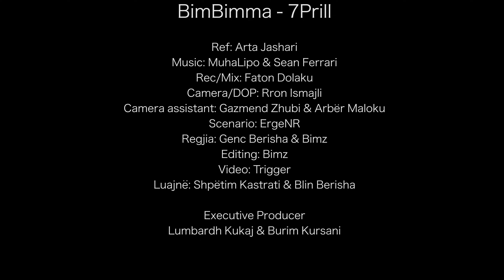BimBimma - 7Prill (Official Video)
Refreni: Soprano Arta Jashari
Rec/Mix: Faton Dolaku
Video : Trigger L.L.C.
Regjisori : Genc Berisha
Skenari: ErgeNR BimBimma
DOP: Rron Ismajli
Camera Assistant: Gazmend Zhubi & Arber Maloku
Lights : Gezim Rexhepi
Producer : Lumbardh Kukaj & Burim Kursani

Texti :

Tu mu ngushtu cepat e dhomes
M'hup kuptimi i kohes
Mrapsht rrotullohen akrepat e ores
Munohna po smuna me i livrit as nervat e dores
Pom doket don mem ik kejt jeta pi dores
Ron e kom kryt, don mem zhyt' gjendja e komes
Nxihet fotografia, bardh fleta fletores
Kamera drejtohet po mu skena so kah m'kujtohet
Truni po munohet me zbulu trupi ku ndodhet
Po, kot. Po m'doket qe sot, kom mu taku me Zot
E nij ni zo qe thot: "cilli o' arsyetimi jot? Spo t'vizitoj mo se ka plot kohe qe jom kah ta dho ty me ndrru po nuk po ndrron kurgjo"
Prit veq pak, pritem t'vi ma ngat se dicka qiky zo po m'doket i njofshem prej larg
BAB?!!
Shum e pamundun a!!! Ose po m'bojn vesht ose o kah m'ndodh e pamundura...

Ref:

Ka me shku pak gat deri t'm'bjen me t'pa prap
Se qitash, jom tu i shfrytzu andrrat
Me rrikthy ton at vakt,
Mi kujtu qysh i kena bo tonat bashk
Spi du tonat tash, hala dal cdo nat jasht
Hala M'sillet bota mrapsht kur t'ni tu thon: "e jotja o' koha tash"Hala smuj me perballu ton at mall
Hala, kur mvyn as kshill skom ku marr
Kur m'munon jeta ose kur e kom naj hall
Hala skom me mujt me t'thon per tonat m'fal
Me pas mujt i kisha ndrru tonat pak
E ton kapak, vec me pas naj mnyr mi kthy tonat prap
Spo du mi qit, po jon tu m'pik tonat jasht
Ishalla ma ki bo hallall per ton at faj
Hala mrena e maj ton at vaj
Se kur kaj, sm sheh kerkush se jom n'naj skaj
Hala e vyj faktin qe je shku para vakti
Vec s'bon mu perzi n'ato pun' ku t'takon ma s'pakti
Rri me kry t'ronum teposht se shum seni qe m'lidh me ty m'sillet n'kry
Ki shku pa asni kime t'thime n'kry
Per mu je kon figur' qe kurr kerkush s'mrrin me thy
Ma mir mos me kon nevoja kit sen me qit per ty
Masi sun e ndrroj...me laps n'leter mrrij mu cfry

Ref:

Qishtu e kish, kur t'rrxohet shtylla shpis
T'ndrrohet ngjyra ftyres ftyra nis mu prish
Mas ndodhis e nish qe t'prishet atmosfera e shpis
Ti nis me kris, se e vren qe mo kurr ski me pas njejt n'shpi kur t'hish...
Ecin dit, e rrjedhin n'vit, un zbutna nidit
Po problem pe kom qe skom qa mi bo nones tem
Qe bashk me to i shkoj ni cop zemer
E shoh nsy, smuj me ja kthy: "nonë mos u merzit"
Me kryt e saj n'krah ma len t'lakt ni lot t'pikt
Thojn; jeta vazhdon "man"
Po ksi lloj pervoje t'len dhimt' qe tonkohen t'dhem
Prej tkeqes duhet me nxerr tmir najsen
Qetsohna se e di qe shpirti tij o' n'trup tem
Shkurt i bjen, ai mka bo ca jom sot...
Shihem n'jeten tjeter plak...inshaAllah

Perjetsisht me neve
VLLAZNIM KURSANI
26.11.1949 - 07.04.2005